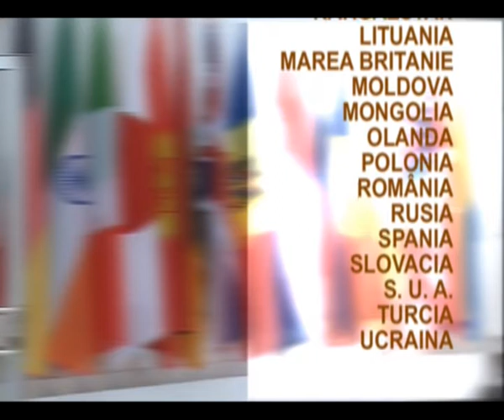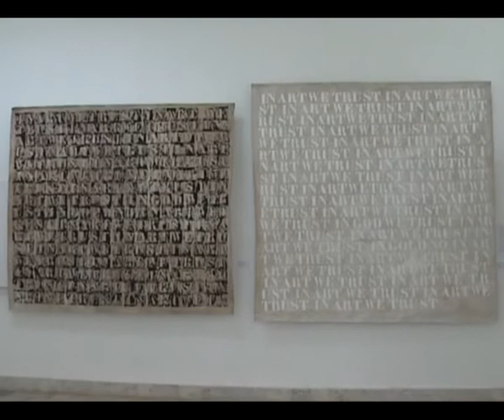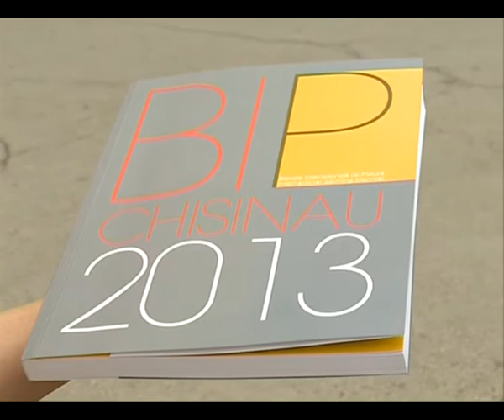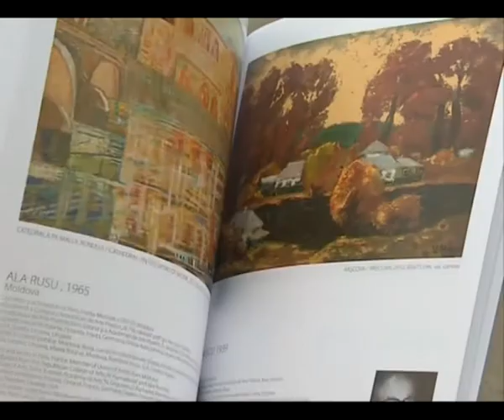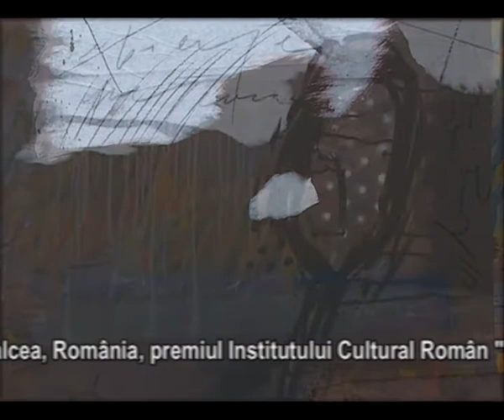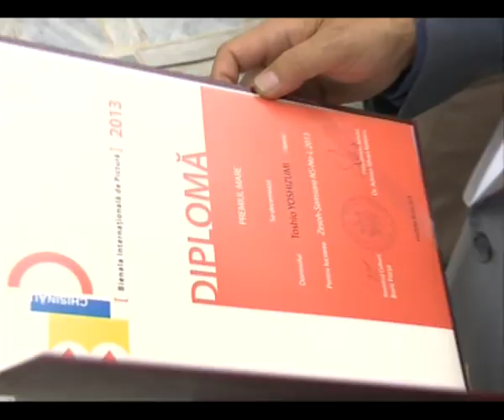Bienala Internațională de Pictură Chișinău 2013, la emisiunea Artelier, Moldova1